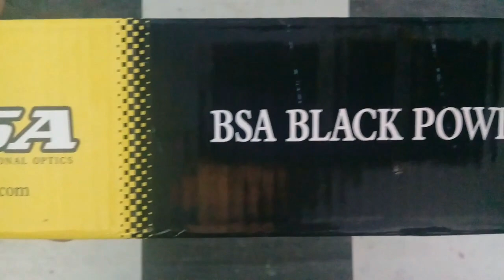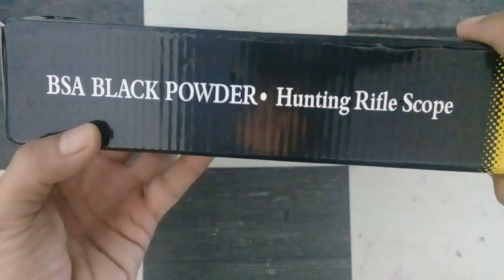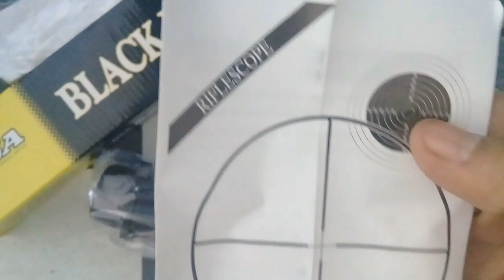Memasang Teleskope Merk BSA Black Powder di model Gejlug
Bagi pecinta Olahraga Menembak, Menggunakan senapan dengan perlengkapan Telescope menjadikan kegiatan semakin asik.

Pada VIdeo diatas merupakan unboxing Tele merek BSA Black Powder 4x32 atau biasa para bediller menyebutnya Tele Engkel.

Menurut saya Teleskop BSA ini meski harganya murah tapi kualitasnya bagus dan proses mounting Tele sampai kalibrasinya-pun sangat mudah.

Teleskop BSA Black powder 4x32 diatas saya beli dari salah satu toko Online, dimana harganya cukup kurah yakni 175 Ribuan plus Ongkir.

Kalau di beberapa toko Sport Offline sekitar tempat tinggal saya yang menjual telescope BSA tipe seperti diatas harganya di rentang Rp 300 Ribuan.

Semoga video unboxing dan Cara pasang Tele Senapan merk BSA diatas bermanfaat. Mohon maaf bila video kurang bagus pengambilan gambarnya ... :)